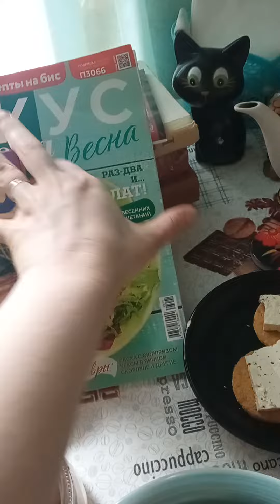ЗВД: гречка и кулинарные журналы)